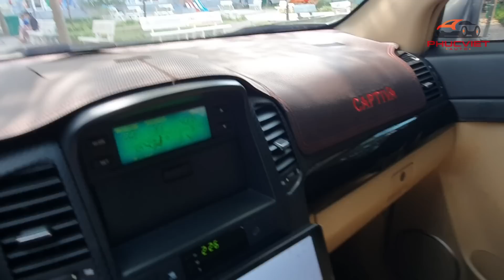chevrolet captiva số sàn 7 chỗ gầm cao giá 215 triệu | phúc việt mua bán ô tô cũ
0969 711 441 Mr Việt (Zalo)
Cam kết với quý anh chị khách hàng: